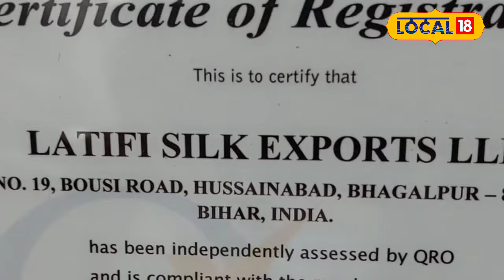Swachh Bharat Mission में Bhagalpur's silk की धूम, PM Narendra Modi ने ओढ़ा खास चादर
Bhagalpur's silk is renowned both in India and abroad. Various types of silk fabrics are produced here. Recently, Prime Minister Narendra Modi elevated its prestige even further. During an address for the Swachh Bharat Mission, Modi was seen draped in a silk shawl made in Bhagalpur, bringing more recognition to the region. This shawl is entirely crafted from silk thread. Notably, it was not produced on power looms but handmade on traditional handlooms.

भागलपुर का सिल्क देश से लेकर विदेशों तक में प्रसिद्ध है. यहां सिल्क के कई तरह के कपड़े तैयार किए जाते हैं. लेकिन अब इसका मान प्रधानमंत्री नरेंद्र मोदी ने भी बढ़ा दिया है. दरअसल भागलपुर के बने सिल्क के चादर को ओढ़कर नरेंद्र मोदी ने स्वच्छता भारत मिशन के कार्यक्रम को सम्बोधित किया. जिससे भागलपुर का मान और भी बढ़ गया है. ये चादर पूरी तरीके से सिल्क के धागे से तैयार किया गया है. खास बात यह है कि यह पॉवर लूम पर नहीं बल्कि हैंडलूम पर तैयार किया गया है.